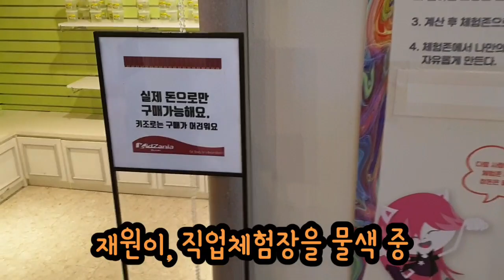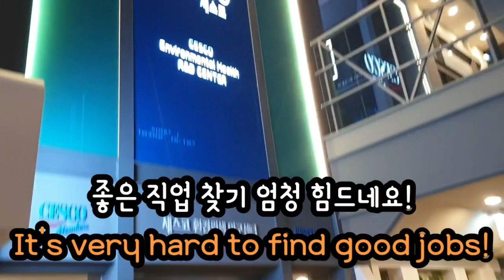최석태 방송, CST-TV 778편) 키자니아 탐방 2, 재원이랑 할머니, 마땅한 직업체험 찾기, 사람이 붐벼 도떼기 시장 방불.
키자니아 탐방 2, 재원이랑 할머니, 마땅한 직업체험 찾기, 사람이 붐벼 도떼기 시장 방불.